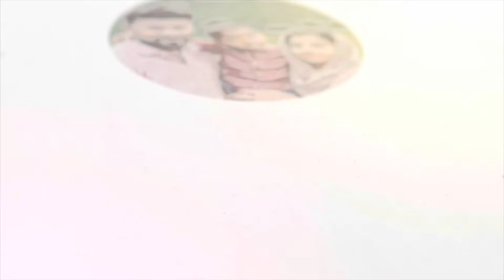എല്ലാ വിഷമങ്ങൾക്കുമിടയിൽ ഇങ്ങനെയും ചില സന്തോഷങ്ങൾ😊|Ashina Ajmal❤️|22 November 2023